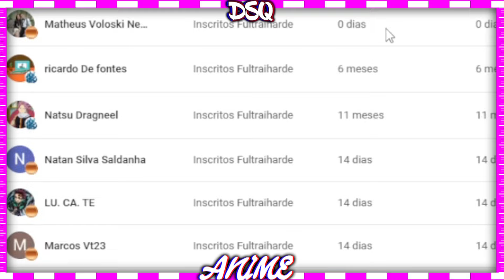A Despedida Da Nagatoro E O Senpai! Reviews Do Capitulo 153 Do Mangá Nagatoro-san